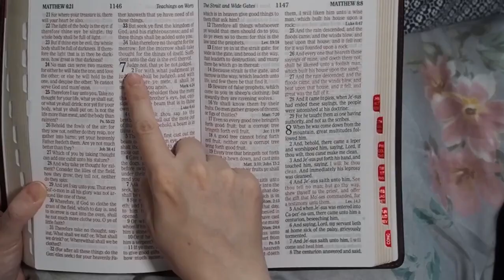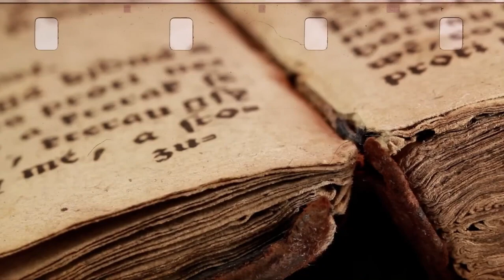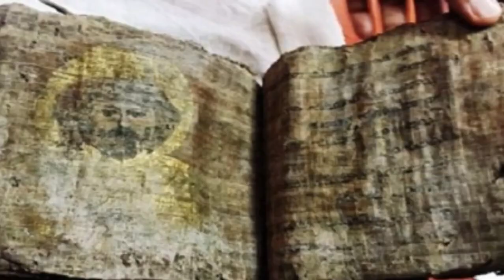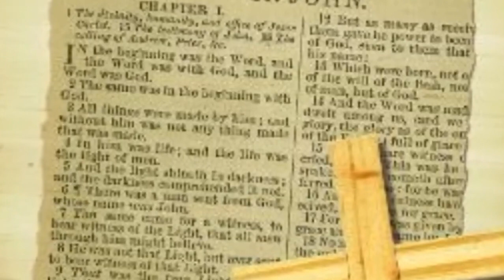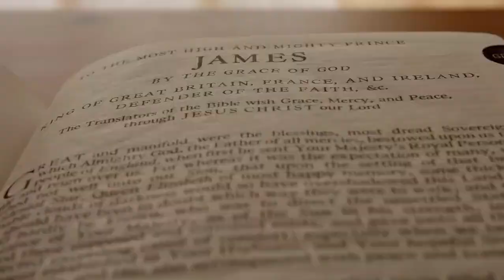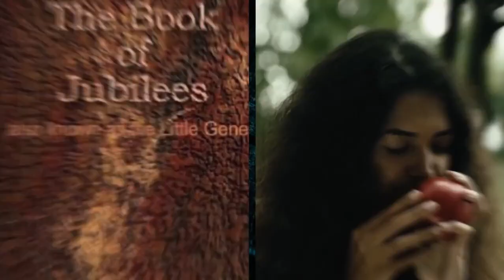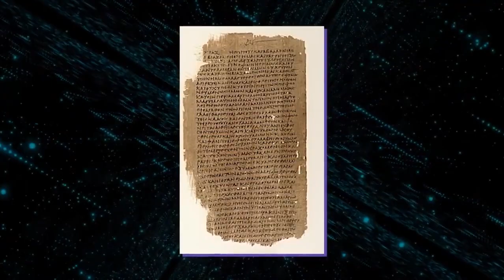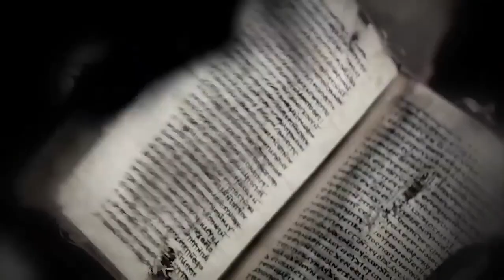This Bible Revealed The NEVER TOLD Story About The DAUGHTERS OF ADAM & EVE